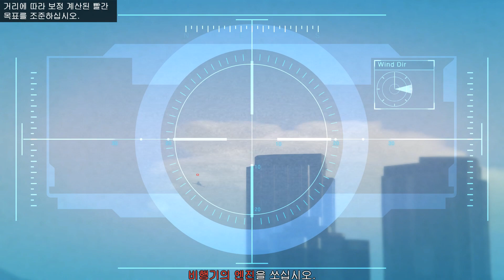[GTA 5] 스토리 미션 공략 | #29. 자유낙하 | GTA V - Missions 29 - Caida Libre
[Grand Theft Auto V] 스토리 미션 공략 영상 "자유낙하" 편
- 트레버는 역시 상또라이.
- 이번 미션의 마이클 대사 중 트레버가 사는 지역에 가지 않겠다고 하는 장면이 있는데.. 결국 트레버의 막장짓 때문에 샌디 쇼어 지역에서 잠시 살게 되죠.  말이 씨가 될 줄이야..
- 중간에 점착폭탄 던지는 건 마이클에게 몰입해서 그런 겁니다.
- 안전한 플레이를 추구했습니다.